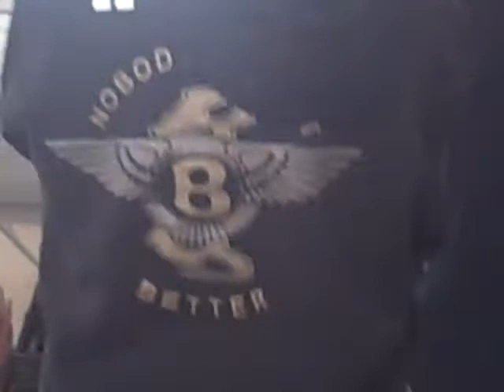tool academy for hoody growth and spirituality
a thank you to aunt donna for providing all tha hoodys a brooklynite can use!